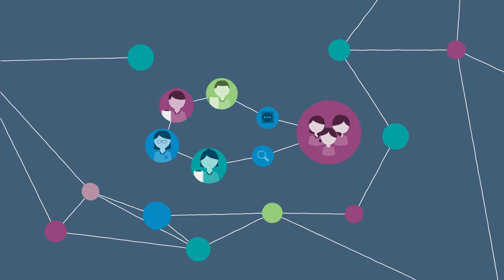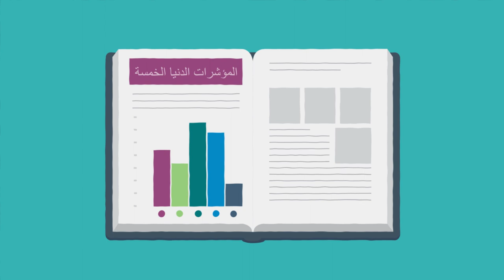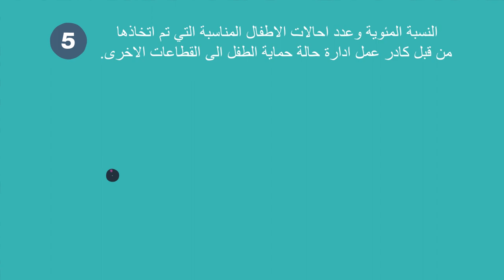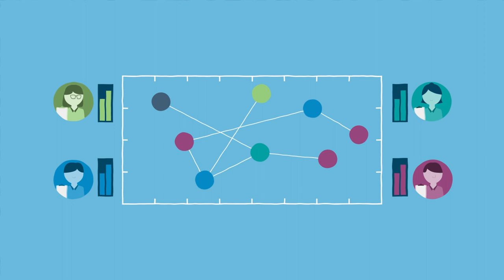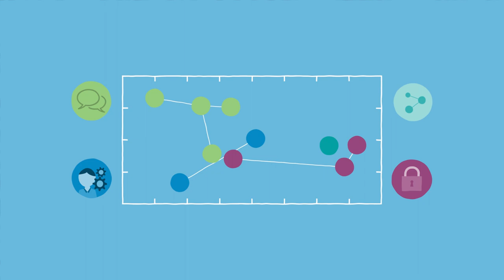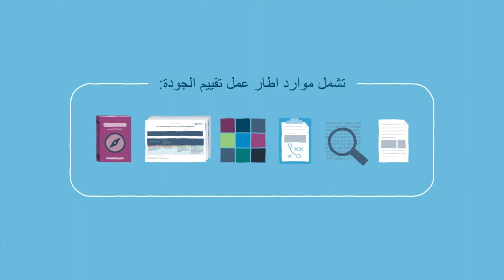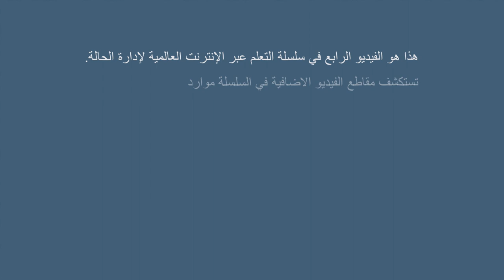ARA | Module 4: Monitoring & Evaluating for Quality Case Management